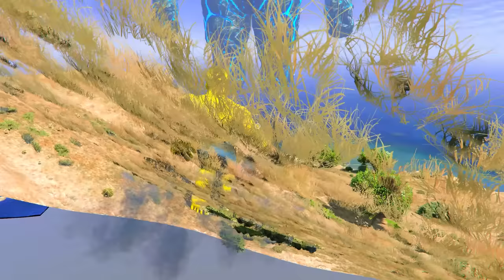FRANKLIN FINDING MAKEUP GOD TITAN TO HELP ICE GOD IN GTA5